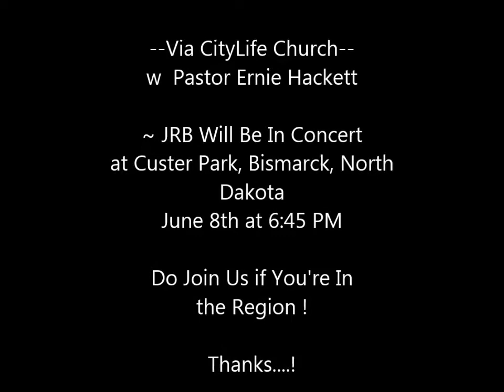JRB in Concert w Pastor Ernie Hackett, Bismarck ND Concert Custer Park 06 07 2016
JRB in Concert w Pastor Ernie Hackett - Bismarck ND - Custer Park - 6PM 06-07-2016 in Association with CityLife Church